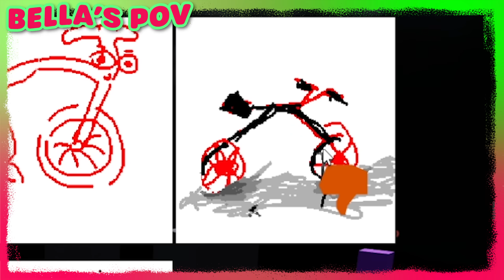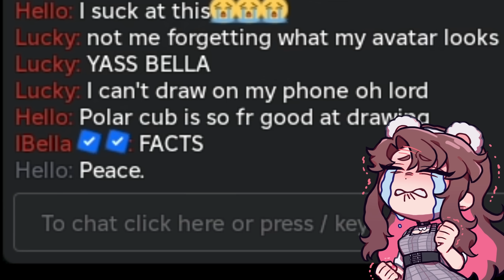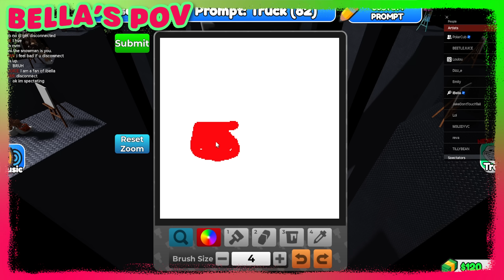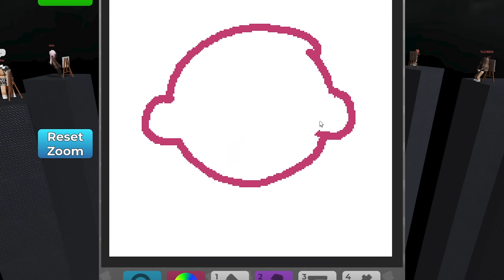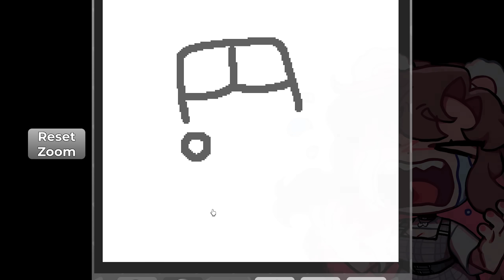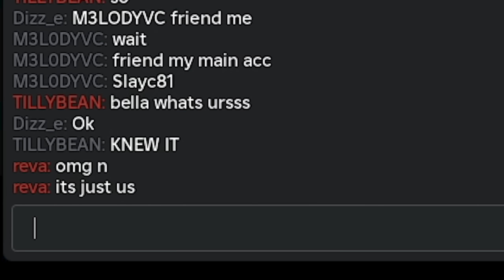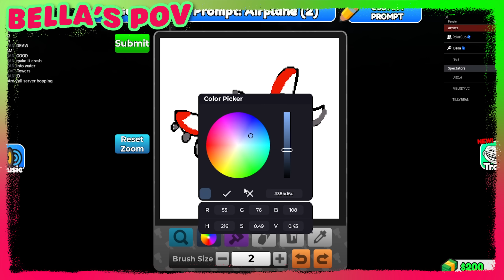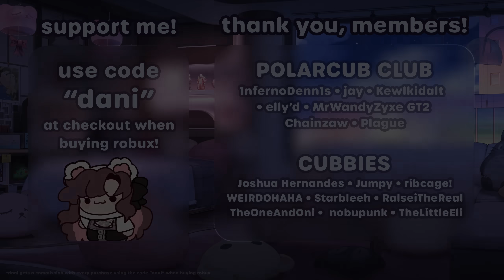PRO ROBLOX ARTISTS DRAW TO SURVIVE 🤯🎨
Thank you @IBellaYT for joining me for this video!